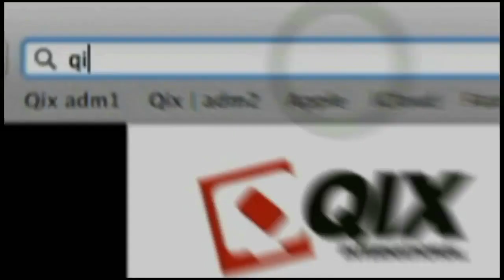Minha Pista - Chabelo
O skatista flow da Qix Rudcley Romeu nos apresenta o Espaço Chabelo. A pista de skate surgiu da iniciativa dos próprios skatistas, que tiveram o espaço sedido pela universidade do Maringá e, com as próprias mãos, construiu os obstáculos. Confira diversas manobras pesadas de Rudcley e skatistas locais.